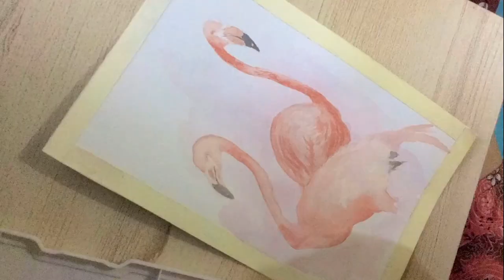Painting Flamingos with Watercolor (and colored pencils) edited video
I created this time lapse video once again since my first video of this process wasn't as  satisfying as I wanted.
This video will give you a closer look of how I created the art piece so enjoy watching! and please don't forget to subscribe to my channel thank you so much!

soft paint brushes
masking tape